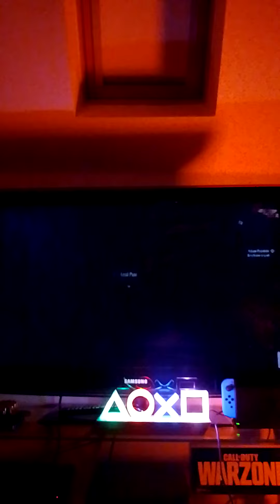terminator gameplay walkthrough part 2